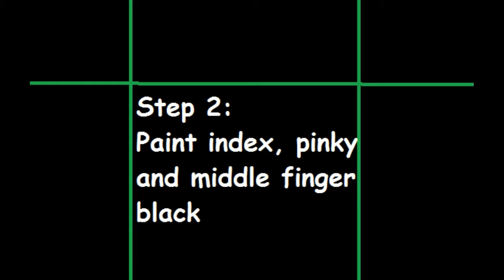Undertale Nails! (Ft. Mom's Hand)